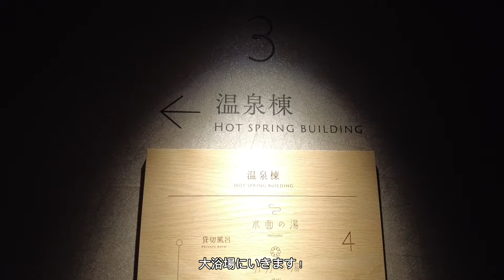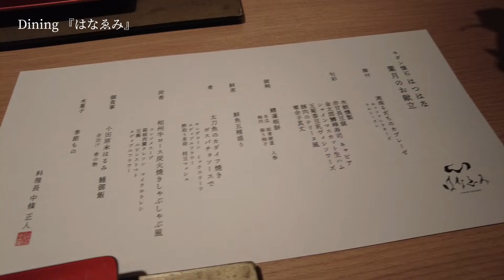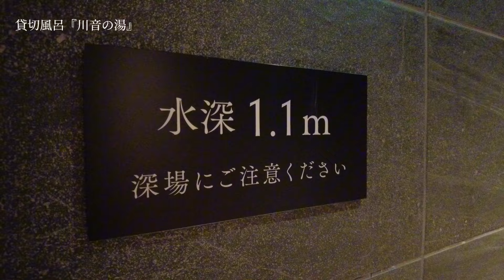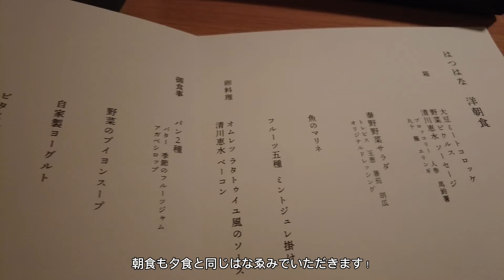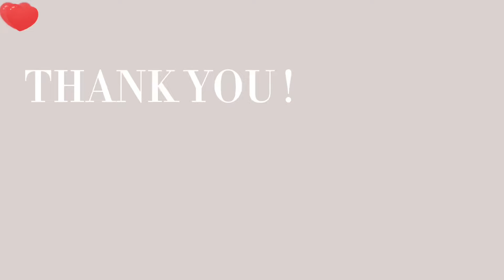【箱根】箱根湯本の温泉宿『はつはな』に宿泊！| 露天風呂付き客室，コンフォート，貸切風呂，川音の湯